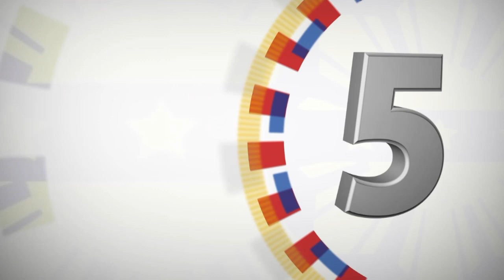Visit to the 1102nd Infantry Brigade 7/15/2019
Camp Bud Datu, Indanan, Sulu

President Rodrigo Roa Duterte engaged in a talk with the officers and personnel of the 1102nd Infantry Brigade during his visit to Camp Bud Datu in Indanan, Sulu.

In his speech, the Commander-in-Chief boosted the morale of the soldiers, saying that the government values their welfare and shall continue to provide support to the operational needs of the Armed Forces of the Philippines (AFP) in keeping the peace and security of the nation.

“I would have wanted to just see kung ano ang maitulong ko, ano pa maipang-dagdag natin. We are acquiring a lot of firearms and I’m hoping by the time I leave the office, talagang nasa lahat ng inyo ang kailangan ninyo,” he said.

The President was accompanied in the event by Senator Christopher Lawrence ‘Bong’ Go, Presidential Adviser on the Peace Process Carlito Galvez, Jr., Department of National Defense (DND) Secretary Delfin Lorenzana, and Presidential Adviser for Military Affairs Secretary Arthur Tabaquero.

The visit is in connection with the bomb explosion incident in a military tactical command post in Indanan, Sulu that killed eight (8) people and injured several others.